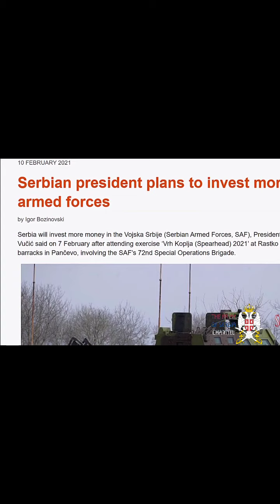SERBIAN ARMED FORCES - in one video!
⚜️🦅🇷🇸SERBIAN ARMED FORCES🇷🇸🦅⚜️

➡️The Armed Forces consist of:

the Army

the Air Force and Air Defence

the Training Command

the Guard

the 72nd Brigade for Special operations

the 63rd Parachute Brigade

➡️The highest authority in the Armed Forces as well as in the defense system of the country, in-charge of the deployment and preparation of the Armed Forces in peace and war, is the General Staff. The President of the Republic acts as Commander-in-Chief of the armed forces. The Serbian Armed Forces are a professional- and volunteer-based military. Serbia exercises civilian control of the military through the Ministry of Defence.